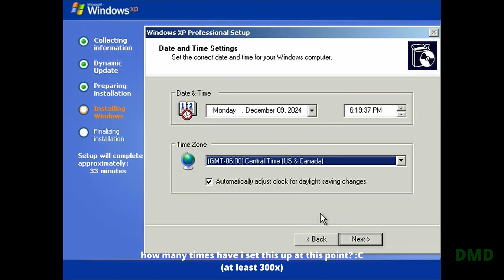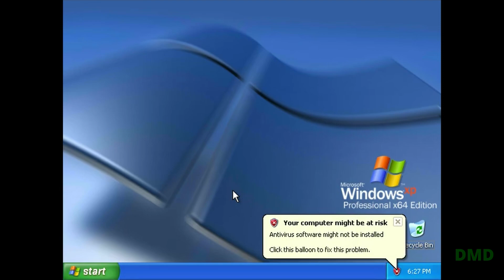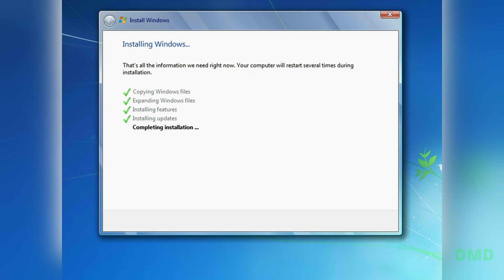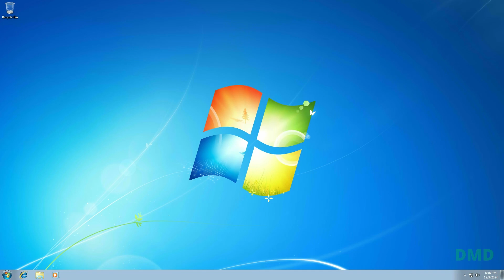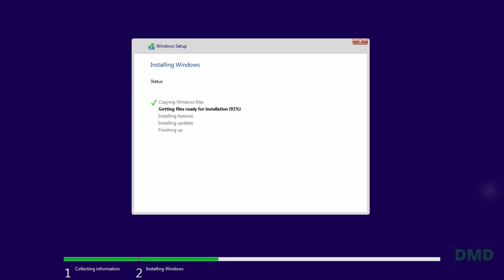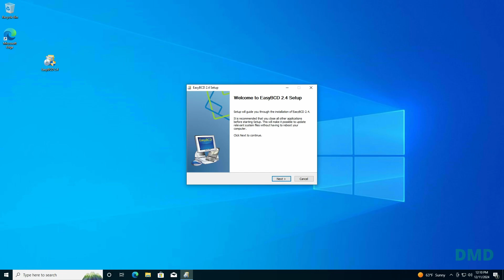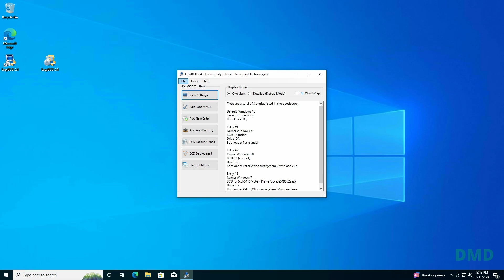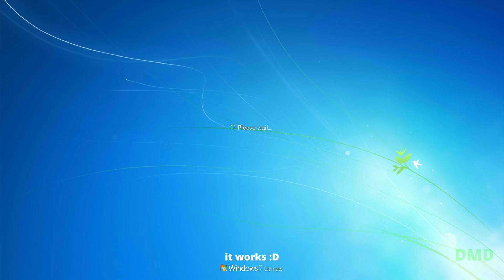Multibooting Windows 10, 7, and XP!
dualbooting with extra steps :D

thanks to my dad for the video idea!!
TIMESTAMPS:
0:00 Intro
0:05 Windows XP
2:20 Windows 7
4:30 Windows 10
6:50 Bootloader Setup
7:40 Testing
8:23 Outro